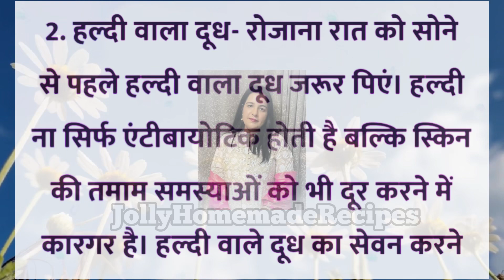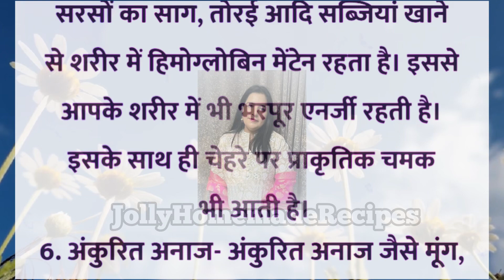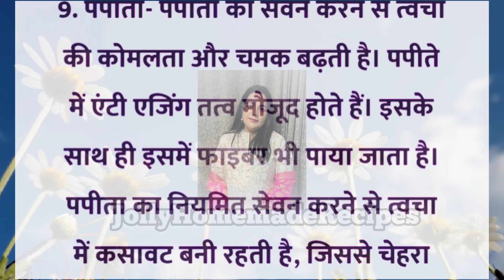रोजाना खाएं ये 9 चीजें | health tips in hindi | lessonable story | hindi quotes | Anmol vachan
बुढ़ापे तक स्वस्थ रहने का 16 नियम |किचन का काम अब होगा मिनटों में Viral Kitchen Tips-16 | health tips | viral video kitchen tips and tricks | vastu shastra | viral tips | gharelu nuskhe | lessonable quotes
swasth rahne ke upay baba
ramdev
swasth rahne ke upay in hindi
swasth rahne ke upay bataiye
swasth rahne ke upay bataen
hamesha swasth rahne ke upay
garmi mein swasth rahne ke upay
swasth rahne ke upay
swasth rahne ke liye kya khana
chahiye
swasth rahne ke liye yoga
swasth rahne ke niyam
swasth rahne ke liye kya karen
swasth rahne ke liye exercise
swasth rahne ke tips
swasth rahne ke tarike
swasth rahne ke liye kya karna
chahie
swasth rahne ke liye 12 yogasan
gharelu nuskhe
jolly homemade recipe
 Pani peene ke fayde
Paani kaise Piye

धन्यवाद 🙏